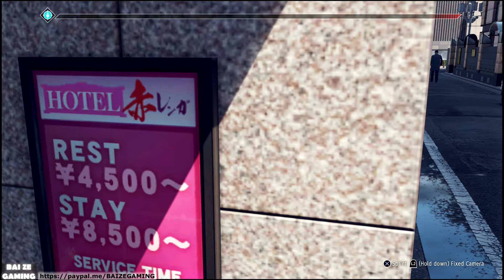Pervert King Giant Impact! Judgment PS4 49 Yakuza!